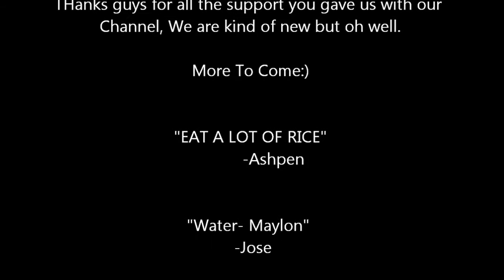Finale Workout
Thanks guys for watching!! and supporting us throughout our new step in youtube making videos! we really appreciate it!

Im Leaving for the NAVY  in August, 6, 2013
we made this video a few weeks ago but since of my busyness I only got to upload it now. ha

Jose is still here though:)